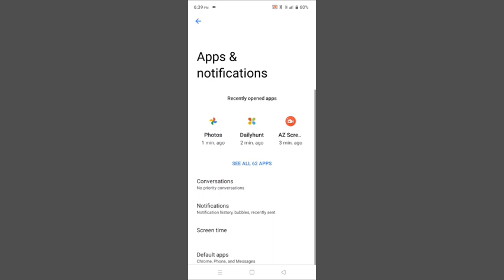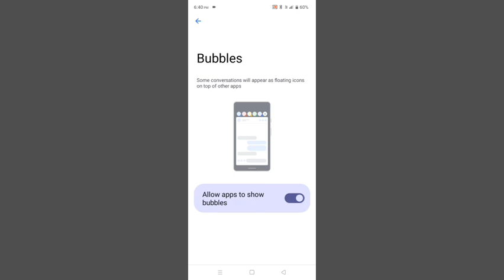Realme C21Y App Bubbles Floating Icons Problem Solve